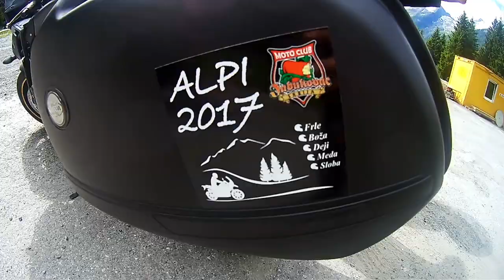ALPI 2017 - Motorbike Trip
Austria, Germany, Switzerland, Italia, Slovenia
Starring: Sloba, Boza, Deji, Frle, Deki

Video edit:
Toni Lekic (Virtuosity Toni)